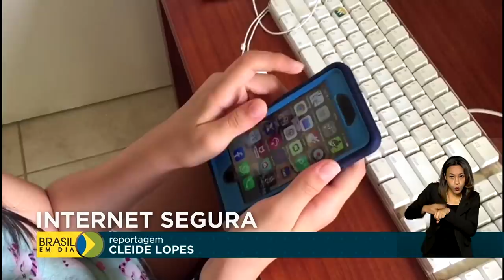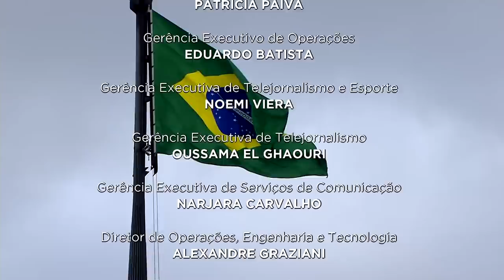Brasil em Dia - 05 de abril de 2021